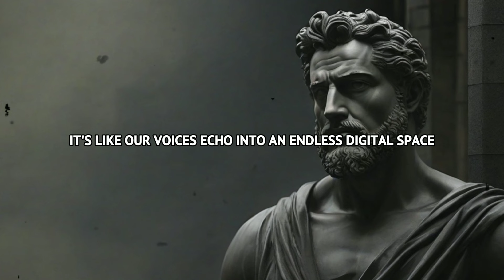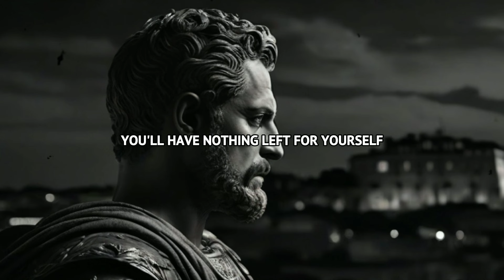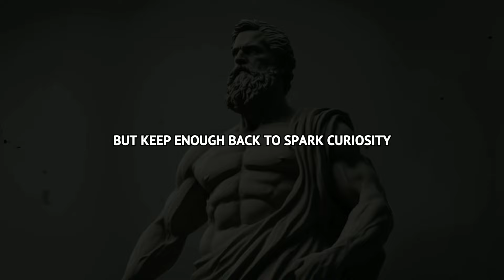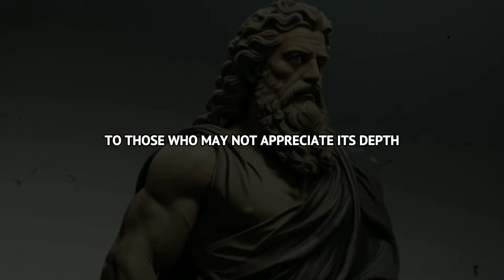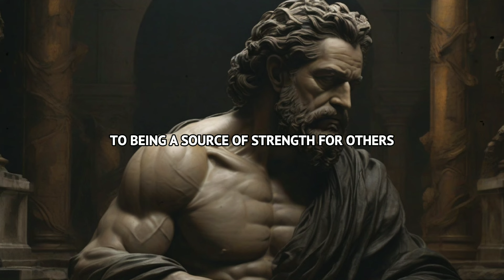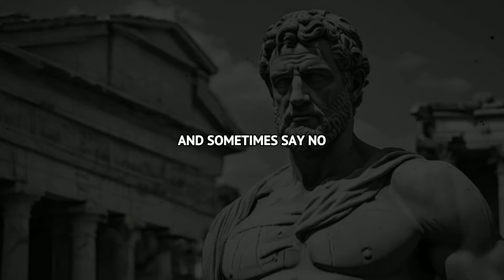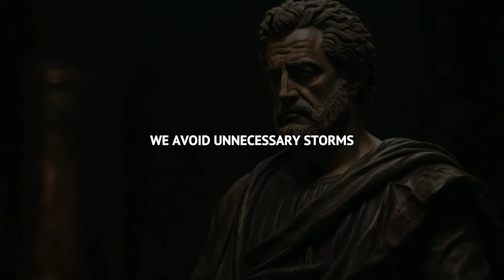7 PRACTICES to be MORE VALUED (Stoicism)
Unlock the timeless wisdom of Stoicism and discover how to increase your value in relationships with these practical strategies. In a world where constant connectivity leaves us feeling undervalued, explore Stoic-aligned practices that go beyond tricks or manipulations.